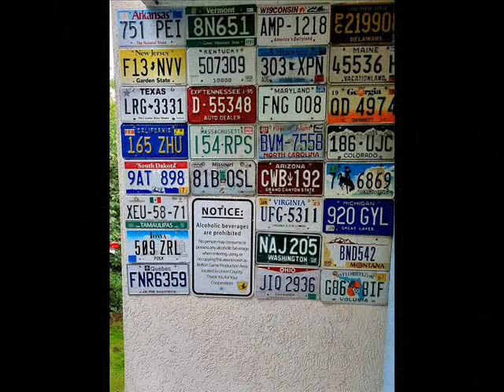Time to be leaving - lyrics and photos Dennis Lee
Lets go far away, or just down the road
Maybe there‘s a bar waiting for us-We‘ll be dropping our load
Lets go far away, to Paris or Berlin
Hoping to  follow our hearts -Let the journey begin
We can go to many places And see so many faces
Pretending it‘s what we own So lets stop believing
It‘s time to be leaving This town we‘re calling home
lets get out of here, and leave by noon x
Looking for a de-*stination  We‘ll have a honey moon
Lets get out of here, to New York City
Seeing all the fashion girls  And you look so pretty
 We can follow the stars  -Float on clouds high above

Because there‘s no other love  As special as ours… (its only you & me)

pictures of Dennis Lee in Paris France